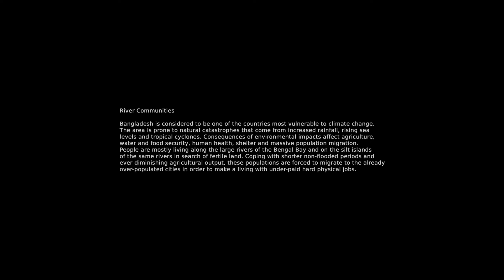Kolga Award 2016 - DAVID VERBERCKT - River Communities